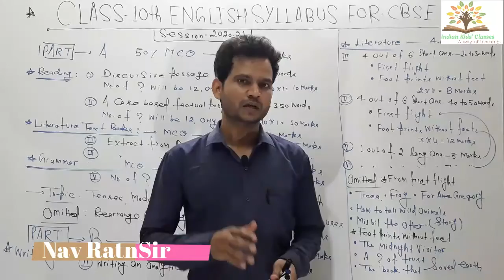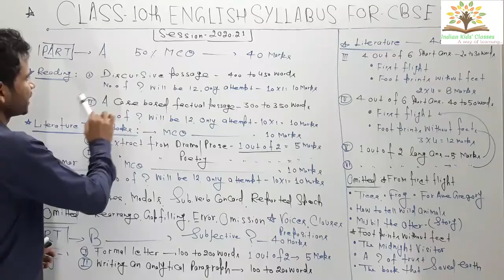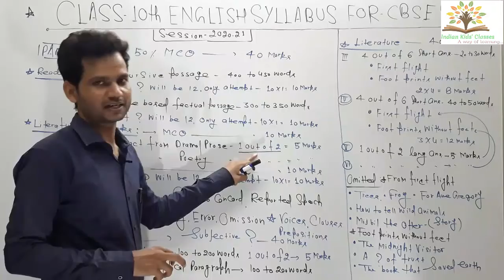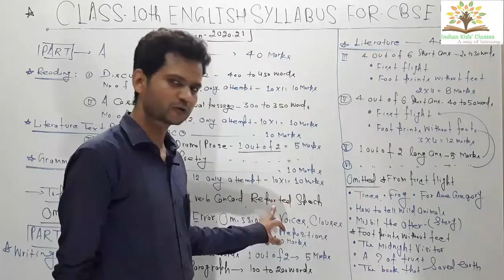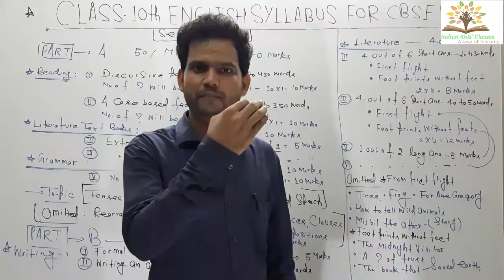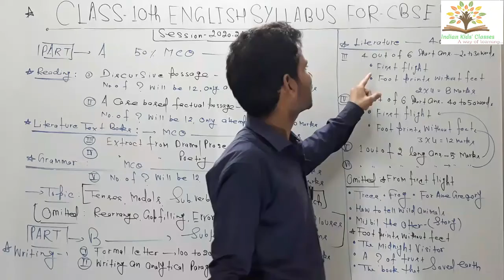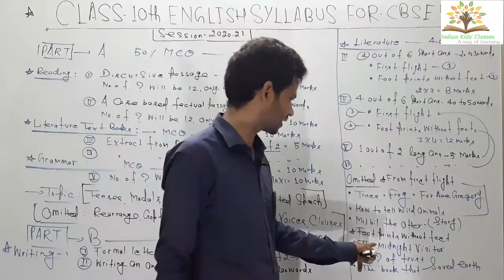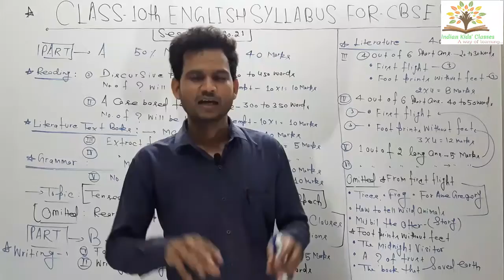REVISED ENGLISH SYLLABUS OF CLASS-10 (CBSE-BOARD)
ENGLISH SYLLABUS OF CLASS-10 (CBSE-BOARD)